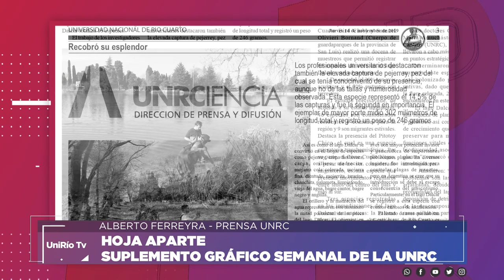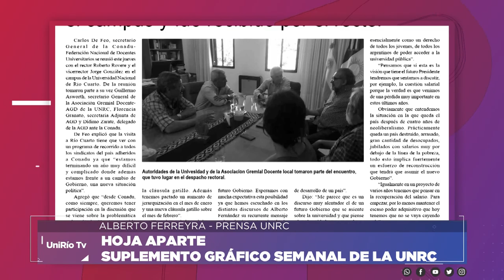HOJA APARTE 14 DE NOVIEMBRE